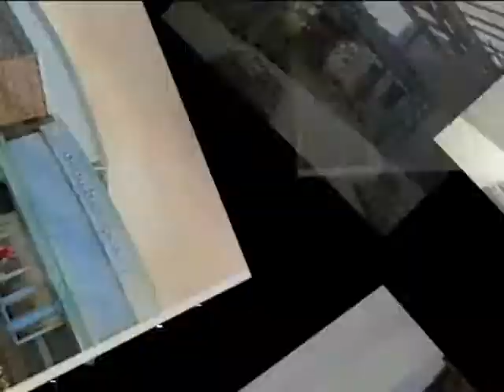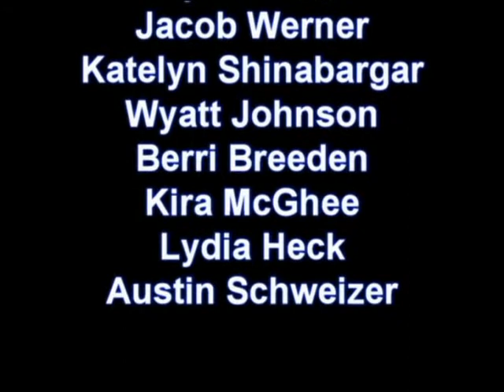CGS TV 04 01 16 Announcements